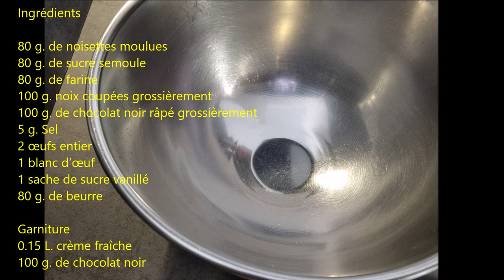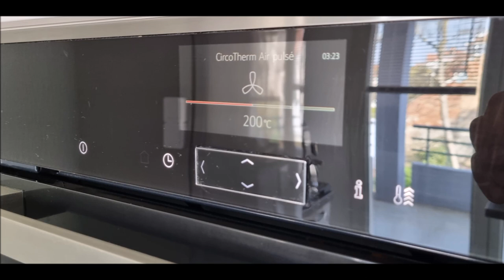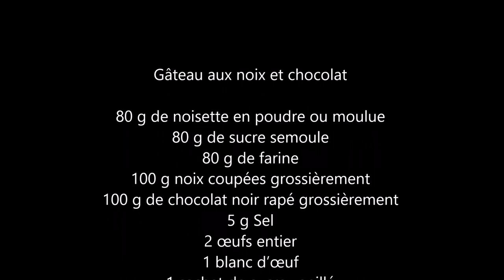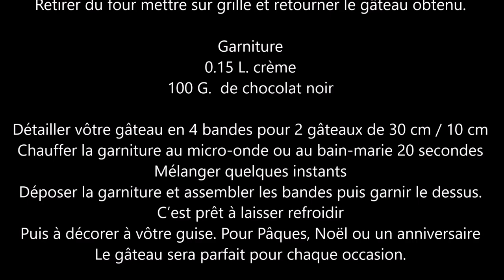Gâteau rapide, un délice - Schneller Kuchen, ein Genuss - Quick cake, a delight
Gâteau aux noix, noisettes et chocolat - Gâteau à réaliser seul ou en famille

Ingrédients

80 g de noisette en poudre ou moulue
80 g de sucre semoule
80 g de farine
100 g noix coupées grossièrement
100 g de chocolat noir rapé grossièrement
5 g Sel
2 œufs entier
1 blanc d’œuf
1 sachet de sucre vanillé
80 g de beurre

Mélanger le tout et cuire au four dans plaque rectangulaire 20/30 cm
Four préchauffé à 200 degrés puis cuisson 14 mn à 185/200 degrés
Vérifier la cuisson avec aiguille ou fourchette
Retirer du four mettre sur grille et retourner le gâteau obtenu.

Garniture
0.15 L. crème
100 G.  de chocolat noir

Détailler vôtre gâteau en 4 bandes pour 2 gâteaux de 30 cm / 10 cm
Chauffer la garniture au micro-onde ou au bain-marie 20 secondes
Mélanger quelques instants
Déposer la garniture et assembler les bandes puis garnir le dessus.
C’est prêt à laisser refroidir
Puis à décorer à vôtre guise. Pour les fêtes,  Noël ou encore pas et pourquoi pas un anniversaire
Le gâteau sera parfait pour chaque occasion.

Walnuss-, Haselnuss- und Schokoladenkuchen - Kuchen zum Selbermachen oder mit der Familie

Zutaten

80 g pulverisierte oder gemahlene Haselnüsse
80 g Puderzucker
80 g Mehl
100 g grob gehackte Walnüsse
100 g grob geriebene Zartbitterschokolade
5 g Salz
2 ganze Eier
1 Eiweiß
1 Päckchen Vanillezucker
80 g Butter

Alles mischen und im Backofen auf einem rechteckigen Backblech von 20/30 cm backen.
Backofen auf 200 Grad vorgeheizt, dann 14 Minuten bei 185/200 Grad backen
Mit einer Nadel oder Gabel prüfen, ob der Teig gar ist
Aus dem Ofen nehmen, auf ein Kuchengitter legen und den entstandenen Kuchen wenden.

Garnierung
0,15 l Sahne
100 g dunkle Schokolade

Schneiden Sie Ihren Kuchen in 4 Streifen für 2 Kuchen von 30 cm / 10 cm
Die Füllung 20 Sekunden in der Mikrowelle oder im Wasserbad erhitzen
Mischen Sie für einige Momente
Legen Sie die Füllung und setzen Sie die Streifen zusammen, dann garnieren Sie die Oberseite.
Es ist bereit zum Abkühlen
Anschließend nach Belieben dekorieren. Für die Feiertage, Weihnachten oder Ostern,  und warum nicht ein Geburtstag
Den Kuchen passt zu jedem Anlass.

Walnut, hazelnut and chocolate cake - Cake to make alone or with the family

Ingredients

80 g powdered or ground hazelnuts
80 g caster sugar
80g flour
100 g coarsely chopped walnuts
100g coarsely grated dark chocolate
5g Salt
2 whole eggs
1 egg white
1 sachet of vanilla sugar
80g butter

Mix everything together and cook in the oven in a 20/30 cm rectangular baking sheet.
Oven preheated to 200 degrees then bake for 14 minutes at 185/200 degrees
Check for doneness with a needle or fork
Remove from the oven, place on a wire rack and flip the resulting cake.

Garnish
0.15 L. cream
100 g of dark chocolate

Cut your cake into 4 strips for 2 cakes of 30 cm / 10 cm
Heat the filling in the microwave or in a bain-marie for 20 seconds
Mix for a few moments
Place the filling and assemble the strips then garnish the top.
It's ready to cool
Then decorate as you wish. For the holidays, Christmas or not and why not a birthday
The cake will be perfect for every occasion.

Sources  Aimé GUTHLEBEN

Images Originales  A. GUTHLEBEN  février  2022
Caméra 4K - Appareil Photo UHD

Musique création originale ©aimeguthleben "Jazz-Battle 2016"
Montage Vidéo Windows Movie Maker  - avril  2022

Avril 2022